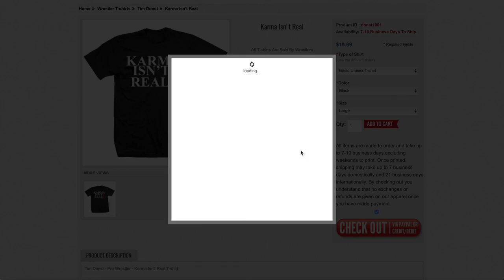Two Donst Two // A Tim Donst Documentary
In February 2017, Tim Donst did the unthinkable and became professional wrestlings first Two Second Man. This short documentary touches on Donst's past and what lead him to absolute greatness.